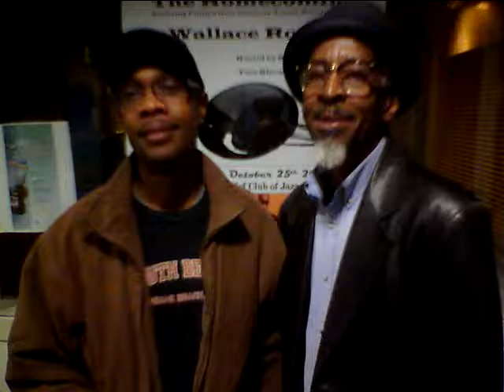kev and steve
Wallace Roney Live at the Clef Club ! Friday Oct 25th